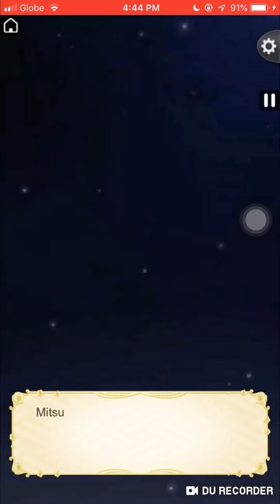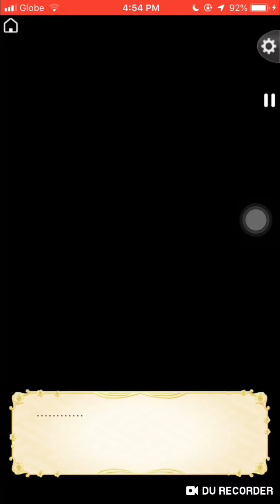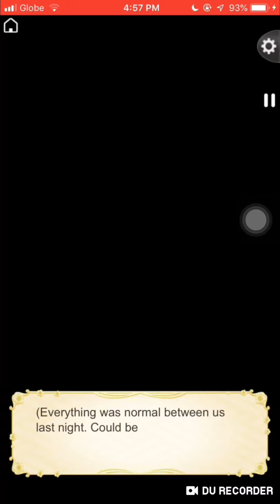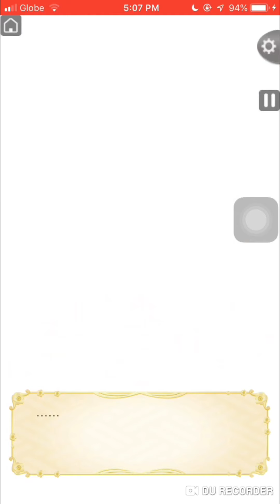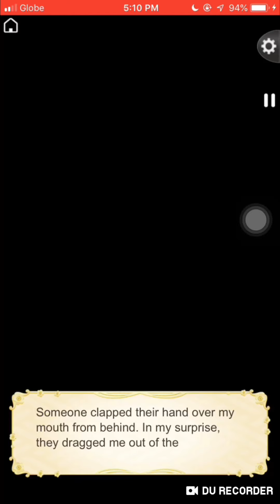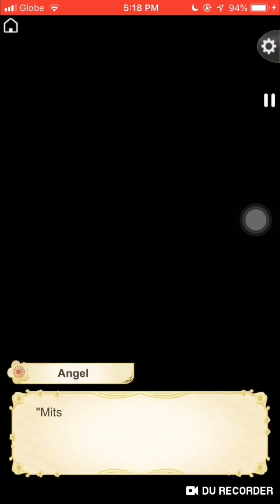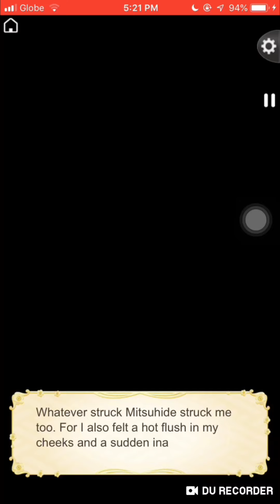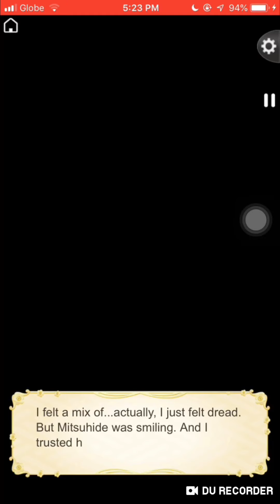Ikemen Sengoku Mitsuhide Chapter 6 (5-10) (Love Challenge Normal)